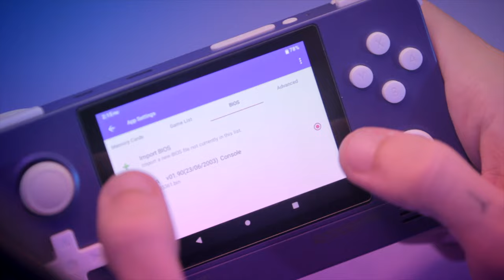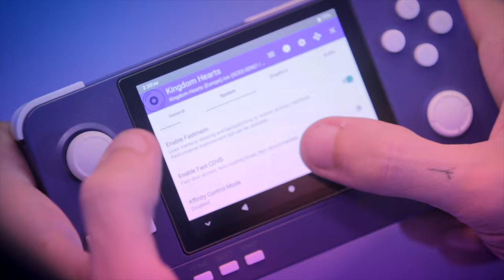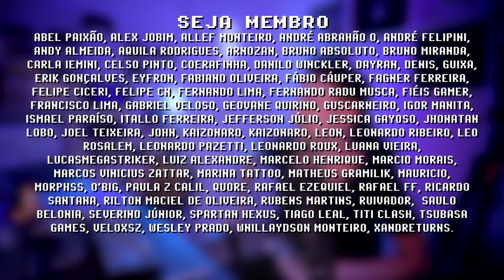RP2+ é o PlayStation 2 portátil mais barato de 2022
Nesse vídeo mostro como configuro AetherSX2 no RP2+ e como fiz para mapear L3 R3 na tela. O Retroid Pocket 2+ custa 99 dollares e tem se mostrado capaz de rodas diversos títulos de PlayStation 2. Ele não foi feito para isso, por isso não tem L3 R3, mas encontrei uma solução (gambiarra). Toda a nova geração de consoles portáteis é capaz de rodar PS2, como esse é o atual limite nenhum console roda 100% todos os jogos, mas aos poucos vamos expandindo esses limites.

00:00 intro
00:17 compatibilidade
00:51 update aetherSX2
01:19 antes de jogar
02:24 aetherSX2 gameplay
03:27 L3 R3 (gambiarra)
05:05 ajuste fino
05:45 considerações finais